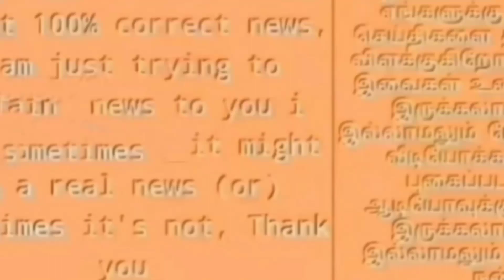சற்றுமுன் எம்.பி பதவியிலிருந்து நீக்கப்பட்ட ஆ.ராசா! ஸ்டாலின் எடுத்த அதிரடி முடிவு!